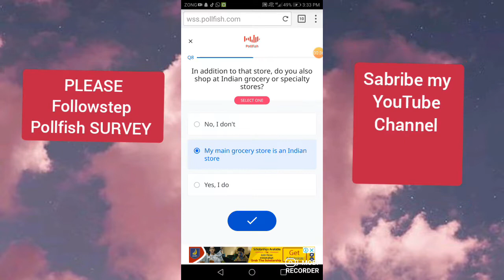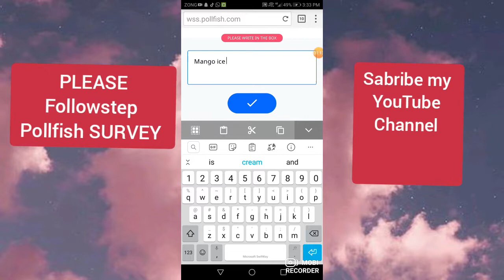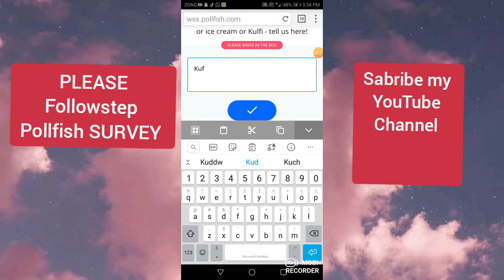How to COMPLETE POLLFISH SURVEY 23 RBX LATEST TRICKS